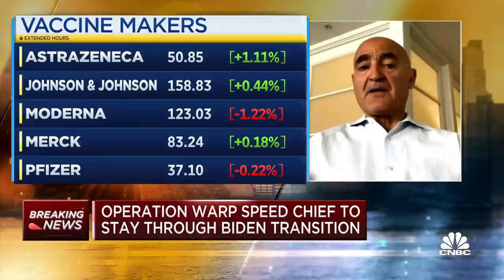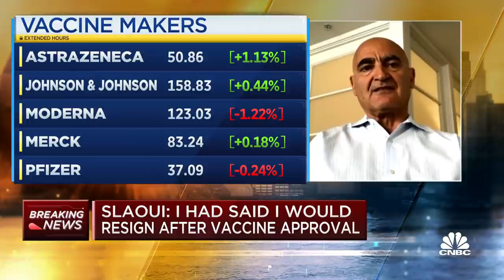Operation Warp Speed chief advisor Dr. Moncef Slaoui on his resignation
Operation Warp Speed chief advisor Dr. Moncef Slaoui has submitted his resignation at the request of the incoming Biden team under a plan that would see him stay in the role for a month to help with the transition, according to two people familiar with the situation. He joined "Squawk Box" and CNBC's Meg Tirrell on Wednesday to discuss his resignation.

Operation Warp Speed chief advisor Dr. Moncef Slaoui has submitted his resignation at the request of the incoming Biden team under a plan that would see him stay in the role for a month to help with the transition, according to two people familiar with the situation.

Slaoui’s role leading vaccine development for the unprecedented government effort is expected to be diminished after next Wednesday’s inauguration, said the people, who spoke on condition of anonymity because the plan wasn’t announced. It would end by Feb. 12.

It’s not clear who will take scientific lead for the Biden team focused on Covid vaccines or if someone will be appointed to that role. Two vaccines are already authorized in the U.S. and three more are in late-stage clinical trials. Jeff Zients is Biden’s coordinator of the Covid-19 response, while Bechara Choucair will be Covid vaccine coordinator, focused on speeding inoculations.

Slaoui’s contract includes 30 days’ notice before termination, and the Biden team has not asked Slaoui to stay on past that, one of the people said.

Slaoui had said he planned to step down after two vaccines and two therapies for Covid reached the market, which happened last month with the clearance of Moderna’s vaccine. Last week, he said he “decided to extend that in order to ensure that the operation continues to perform the way it has performed through the transition of administration.” He noted though that “we’re getting close to the point where my value add is more limited.”

Though the initial vaccine rollout has been criticized, the speed of their development, which Slaoui oversaw, exceeded expectations: Two vaccines have been authorized in the U.S. with 95% efficacy in preventing disease, from Pfizer and Moderna. Pivotal results from Johnson & Johnson on its vaccine, the first offering the potential for just one dose, are expected within weeks. It was the fastest vaccine development in history.

Slaoui was criticized when he took the job for his ties to the pharmaceutical industry; he resigned from the board of Moderna around the time his role was announced. He sold his shares in the company and said he donated their increase in value during the few days he held them while at the Operation Warp Speed helm.

He declined, though, to sell his shares in GlaxoSmithKline, where he spent 30 years and oversaw vaccine development, calling the stock his retirement.

He was criticized in particular by Sen. Elizabeth Warren, and responded to her in September in a video message, saying he’s a registered Democrat, but “didn’t hesitate” to take the role “because this pandemic is bigger than any one of us.”

Slaoui was paid $1,000 for his work overseeing Operation Warp Speed, which he said he planned to donate to scientific research.